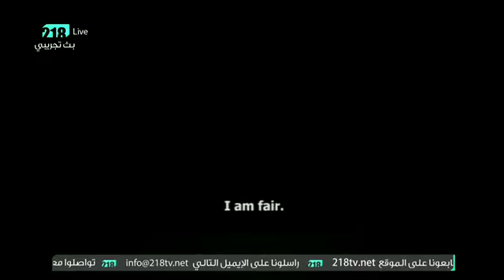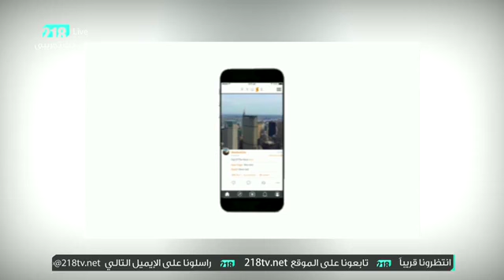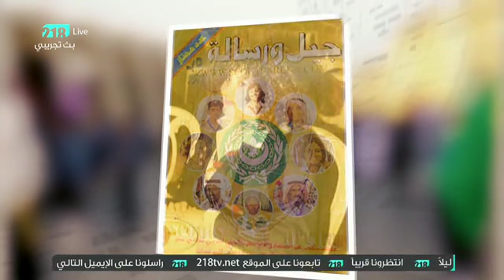العشية 23 نوفمبر 2015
مشروع bbc media action لتطوير الإعلام الليبي والرياضة على طريقة مهند نجم و المرأة الكشافة فى فقرة خاصة ومصور مبدع ليبي